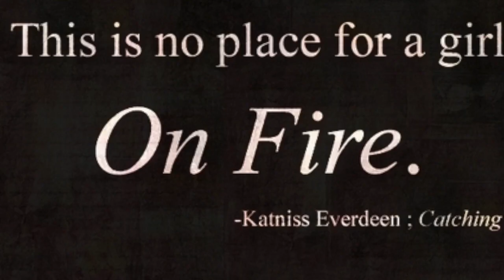Panning Games Collab Update 1 / PANtastic Ladies | Jessica Lee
Today I am bringing you Update 1 for the Panning Games project pan as part of the PANtastic Ladies Collabs Facebook group.  This runs from August 1, 2018  through August 1, 2019. We had to randomly  pick 24 products in 30 seconds or less WITHOUT LOOKING, from a group of at least 50 products.  This project has me a bit nervous but I love the Hunger Games theme!!   Feel free to join in!

XO ~ Jessica Lee

Products  In Project:
1. *DONE*Jergens Natural Glow Fair/Med
2. *DONE*JDresdner Essenz Bath Soak
3. Seascape Crab Soap
4. Nest Paradise Perfume
5. *DONE*JLancome Tresor Perfume Sample
6. John Frieda Frizz Ease Daily Nourishment
7. Keeva 6 In 1 Hair Treatment Mask
8. NeoStrata Illuminating Serum
9. NeoStrata Exfoliating Face Wash
10. Estee Lauder Foaming Cleanser
11. Profusion Conceal Palette
12. Elf Mineral Foundation Pressed
13. It Cosmetics Celebration Foundation
14. Bare Minerals Mineral Veil - Tinted
15. Make Up For Ever Y445
16. Profusion Contour Stick
17. Elf Candid Coral Blush
18. Bare Minerals Mineral Blush - Glee
19. Elf Primer/Liner Sealer
20. *DONE*JBare Minerals Prime Time Sandalwood
21. Laura Geller Waterproof Eye Spackle
22. Elf Neutral Brown Brow Pencil
23. Philosophy Frozen Lemon Custard Lip Shine
24. Tarte Lip Gloss

My Etsy Shop